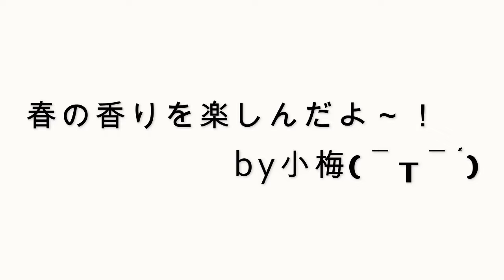小さい春を見つけたポメラニアンがこちらです。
少し早めのプチお花見ができました🌸🐻
お花と小梅、癒されること間違いなしです(笑)

毎週、月・水・金曜日の18:00～19:00の間にUP予定です！